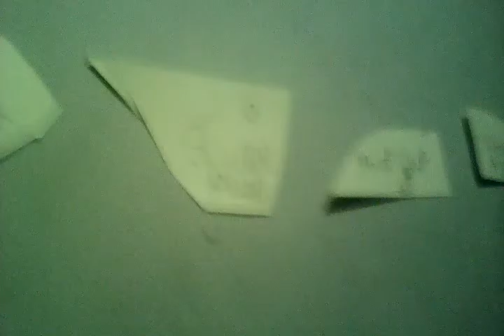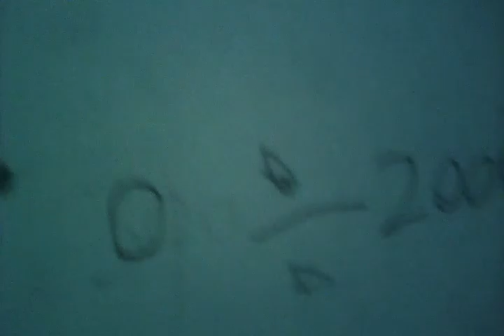Movie.foxy the teacher